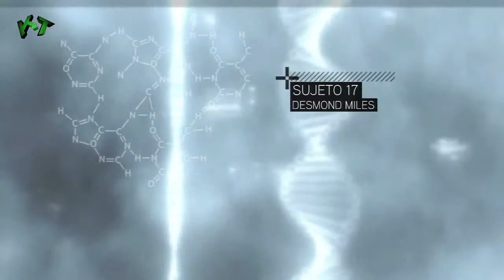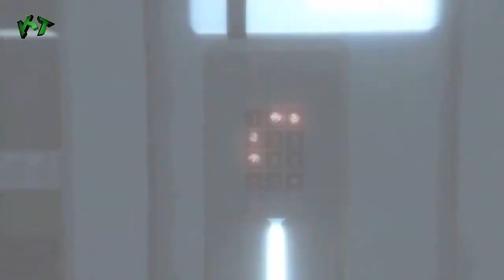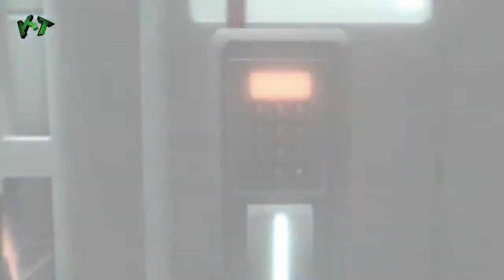Assassins Creed II - The GameMovie 01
Assassins Creed II (2009) ® edited as a movie.
Edition by Koke Gonzalez (The GameMovies Productions).
Part 01